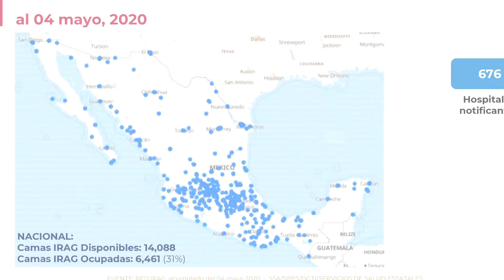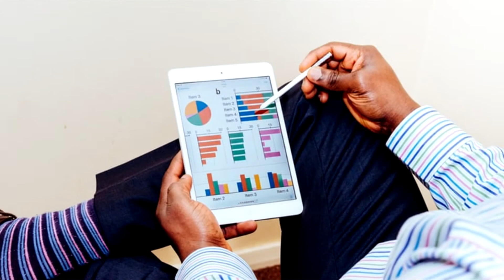La FCAeI ante la pandemia generada por el virus SARS-CoV2 (Covid-19)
Actualmente, la Facultad de Contaduría, Administración e Informática cuenta con un Sistema de Educación Abierto y a Distancia fortalecido, es por ello que se tomaron acciones oportunas y precisas para atender la pandemia generada por el virus SARS-CoV2 (Covid-19) y así continuar con la vida académica de nuestra Facultad, a través de este sistema.

Imágenes creative vommons
Voz: Dulce Contreras